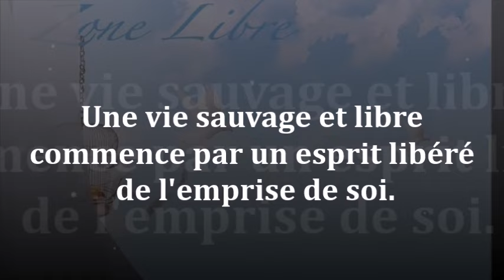1506" Une vie sauvage et libre commence par un esprit libéré de l'emprise de soi" Guy ROGER ZL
Le grand défi de nos vies est de pouvoir être l'émergence authentique, sans être opprimée par les histoires que l'on se raconte.